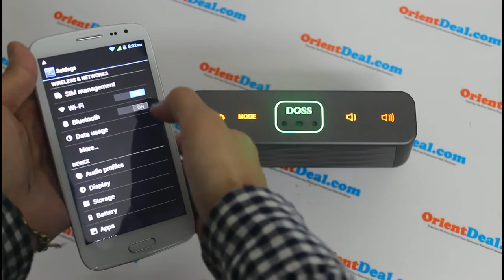Doss Bluetooth Stereo louder Speaker - Waving Control and Touch Button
DOSS  Bluetooth Wireless Speaker Overview:
Bluetooth is the go-to option for anyone looking for a (usually) cheap and easy wireless speaker. Bluetooth speakers are ideal for households that aren't strictly Apple-centric, since they work with all nearly all smartphones (Android, Windows Phone, BlackBerry) and many Android tablets, as well as all iPhones, iPads, and all iPod Touch models (except for the first-gen Touch).

The only real downside is that audio fidelity is often a step down from the non-Bluetooth options like AirPlay speakers -- but a lot of people can't hear the difference, and the quality is generally much better than Bluetooth audio devices sounded just a couple of years ago. Note that many (but not all) Bluetooth speakers are designed with rechargeable batteries, so they can be moved from room to room with ease. Travel models are even smaller, and often include speakerphone functionality as well. We've included the best of all such models below.